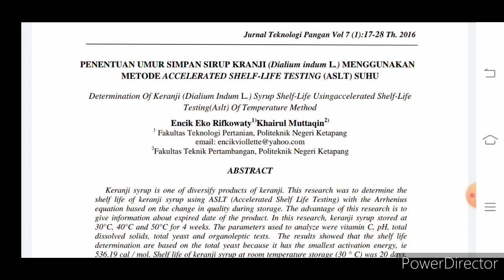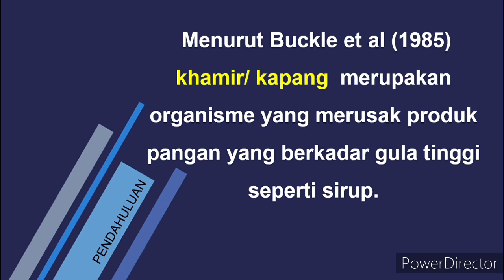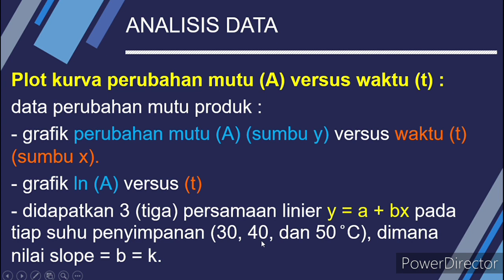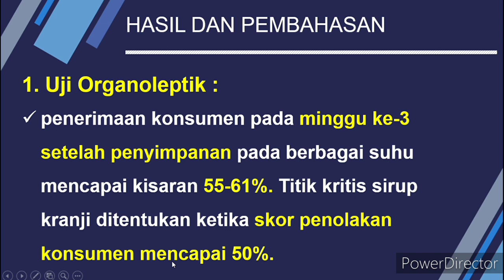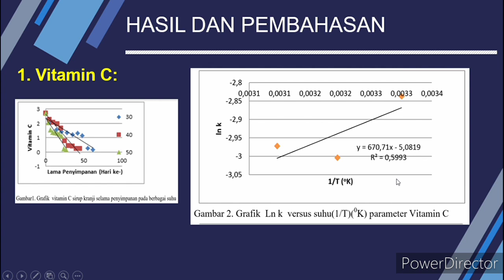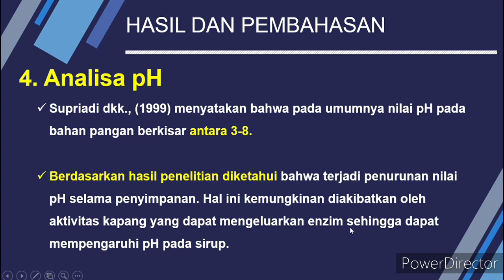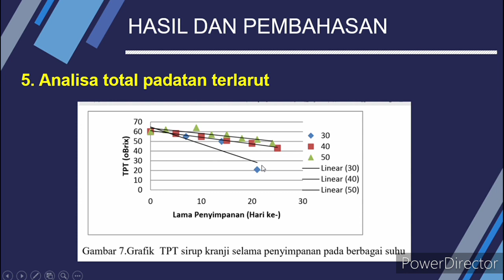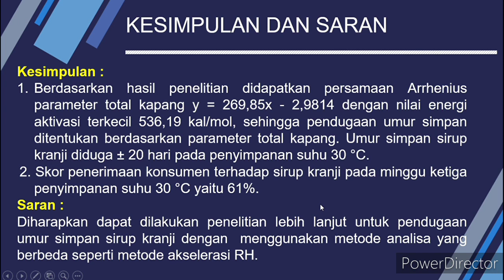PENENTUAN UMUR SIMPAN SIRUP KRANJI MENGGUNAKAN METODE ACCELERATED SHELF-LIFE TESTING SUHU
PENENTUAN UMUR SIMPAN SIRUP KRANJI (Dialium indum L.) MENGGUNAKAN METODE ACCELERATED SHELF-LIFE TESTING (ASLT) SUHU

Sarjana Terapan (D-4) Teknik Pengendalian Pencemaran Lingkungan 1C
Politeknik Negeri Cilacap
8 JULI 2020

Link Jurnal:
jurnal.yudharta.ac.id/v2/index.php/Teknologi-Pangan/article/download/501/397